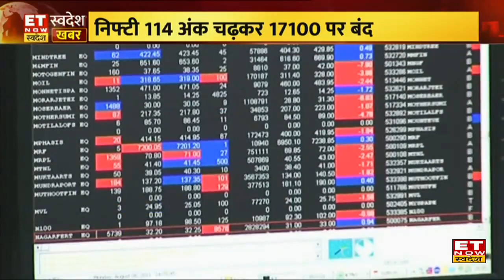Share Bazaar में लौटी जबरदस्त Recovery, Sensex 355 अंक उछला और Nifty 17,100 पर बंद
Share Market Today : शेयर बाजार में हफ्ते के आखरी कारोबारी दिन आई अच्छी रिकवरी, Nifty 114 अंकों की बढ़त के साथ 17,100. के स्तर पर बंद हुआ, निफ्टी के 50 में 35 शेयर तेजी पर बंद हुआ। वहीं Sensex में 355 अंकों का जबरदस्त उछाल आया और Nifty Bank 465 अंकों की मजबूती के साथ 39,598 के स्तर पर बंद हुआ। जानिए कैसा रहा आज का बाजार